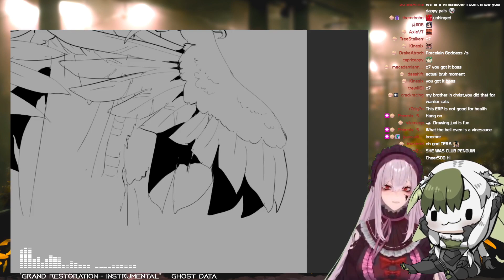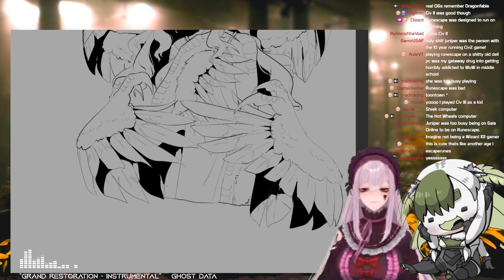Cool... But F*cck You.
Juniper never played the old school video games like runescape